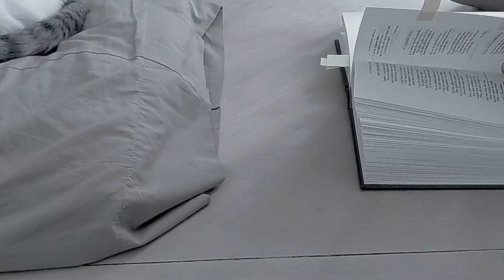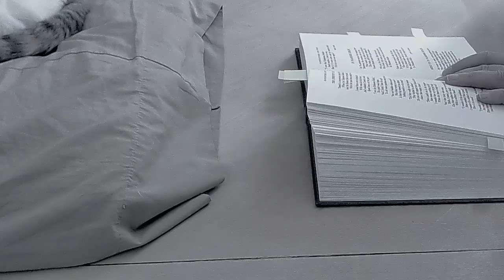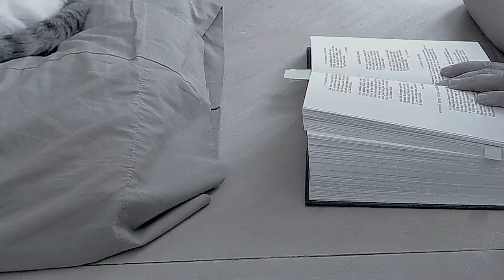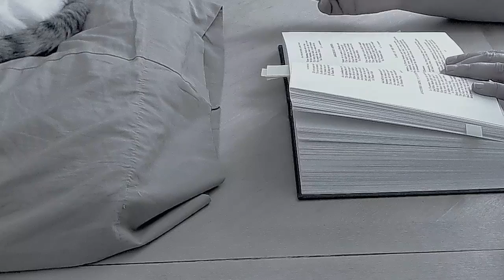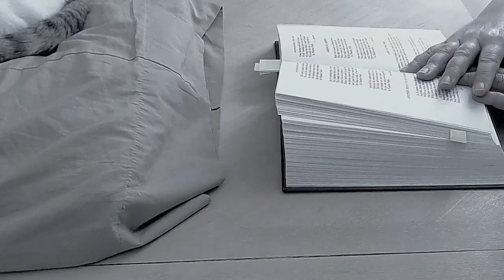4 Poems: In Flanders Fields by John McCrae and 3 responses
In Flanders Fields was written by John McCrae in response to an experience during WWI. Read more about this poem and poet on wikipedia:

The three response poems:
Reply to In Flanders Fields by John Mitchell
Another Reply to In Flanders Fields by J.A. Armstrong
America's Answer by R.W. Lilliard

The poems appear in The Best Loved Poems of the American People.